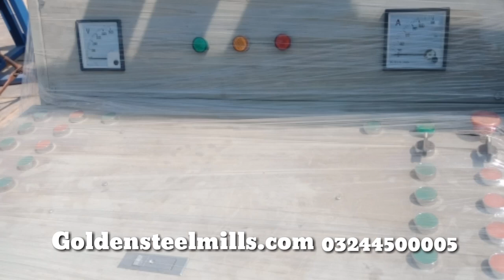Successfully Deliver Batching plant in Pakistan - ready mix Concrete Mixer Machine in pakistan